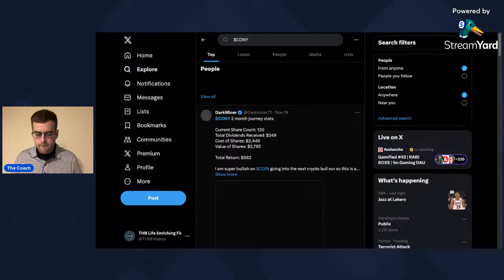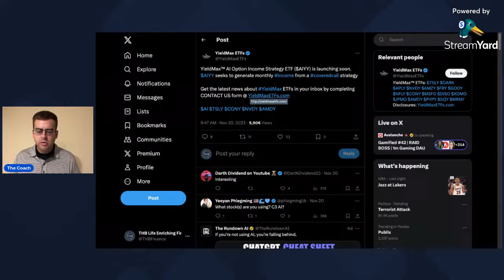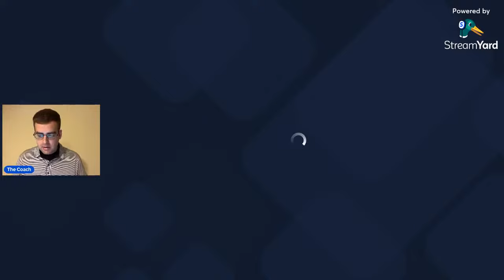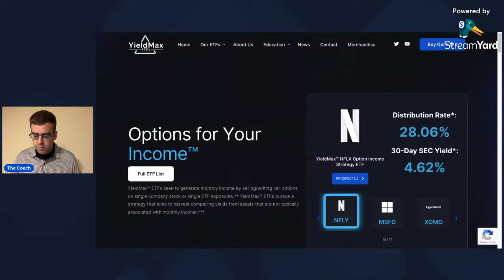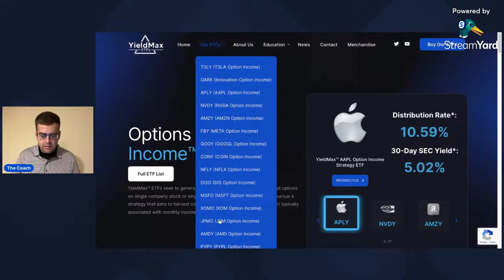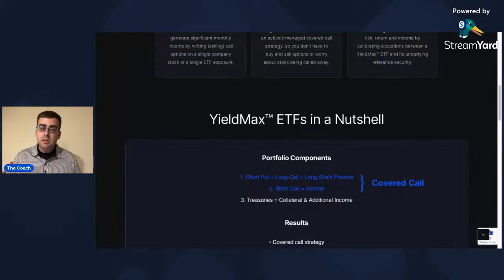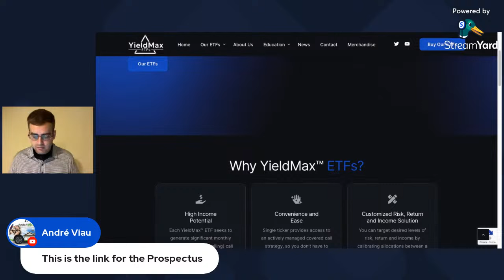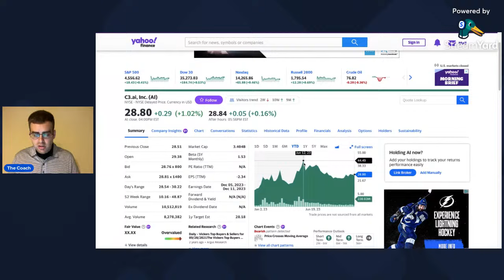Discussing AIYY, YMAX, and YMAG - Upcoming YieldMax Funds Plus Reviewing Others!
In this pre-Thanksgiving livestream, we will discuss 3 upcoming YieldMax ETFs plus review others.